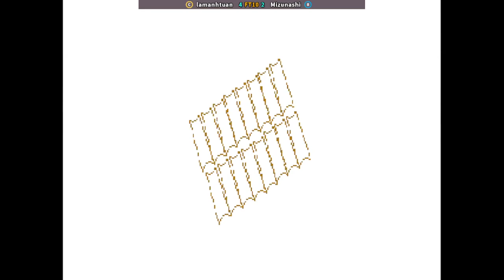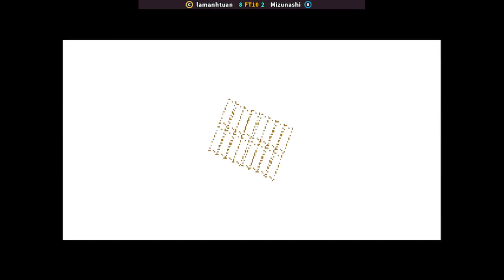Last Blade 2 | lamanhtuan FT10 Mizunashi | 🇻🇳🇻🇳 Fightcade Bakumatsu Roman